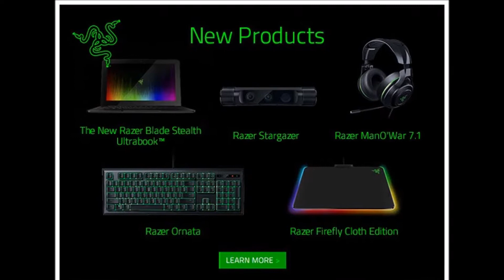*NEW* 1ST EVER BO3 ULTRA GOD MODE - GET 2X THE SAME SCORESTREAK GLITCH!!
DMX - X Gon' Give It To Ya (Gameplay Cover)

1st - Original Youtube Glitcher bringing you 2X the Same Scorestreaks Let's Go! June 14, 2017

Bringing you tutorials on improving camping skills against rushers! Crazy glitches, live streams, and future cinematic gameplays. Have fun! & Enjoy the content!